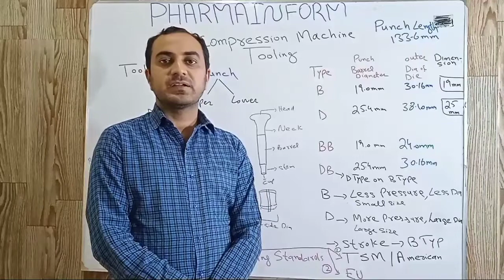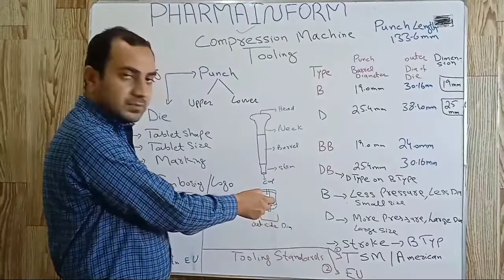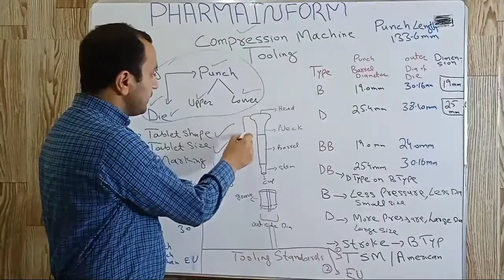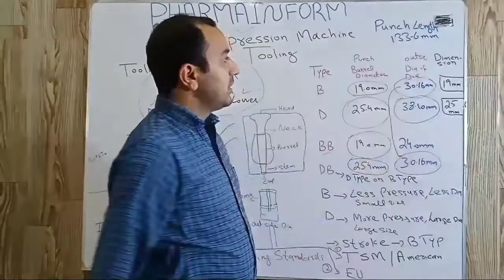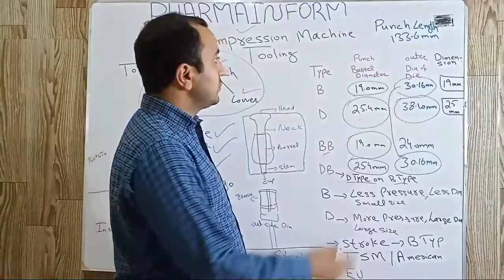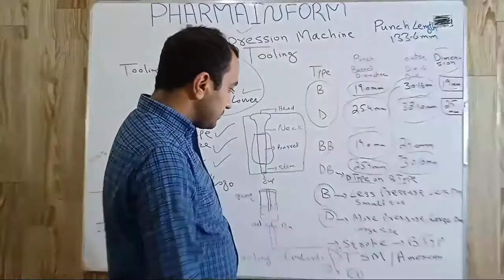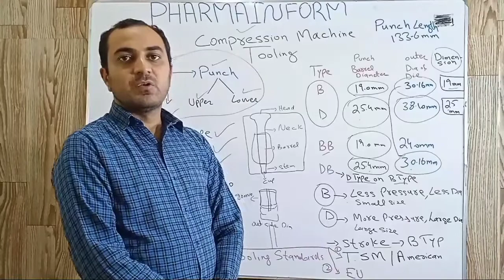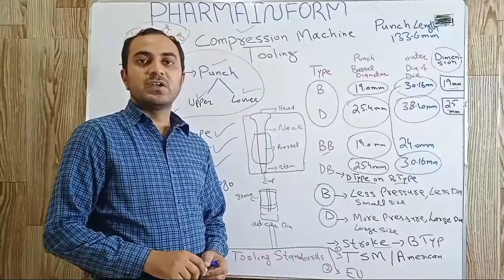Tablet Compression Machine Tooling|B Type|D Type|BB|DB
B type and D type tooling,BB tooling,DB tooling